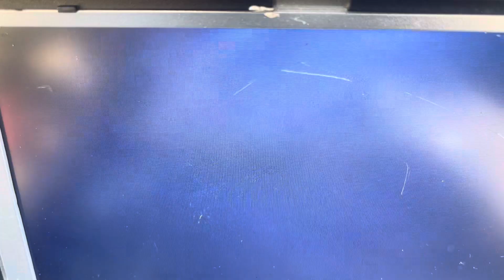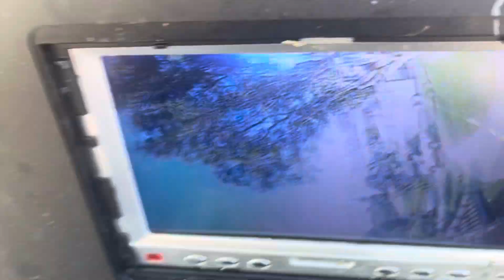2740 SE 7th St, Pompano Beach, FL 33062, USA